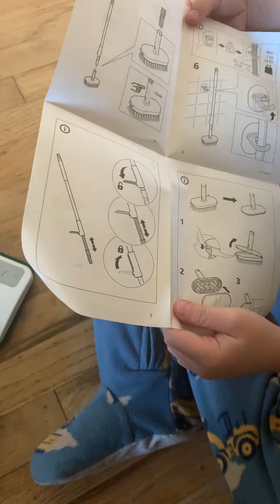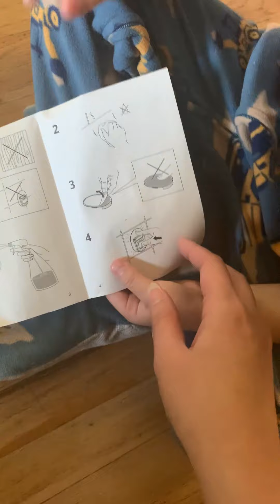Logan’s new Cleaning set from IKEA | PEPPRIG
Logan wanted this for his Christmas present. 😂